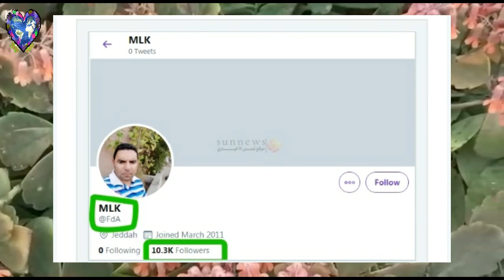أبو الفدا سعودي يحرج الرئيس ترامب بعد طلبه المساعدة منه عبر حساب تويتر ابو الفدا FDA